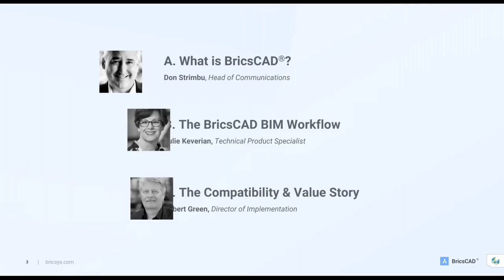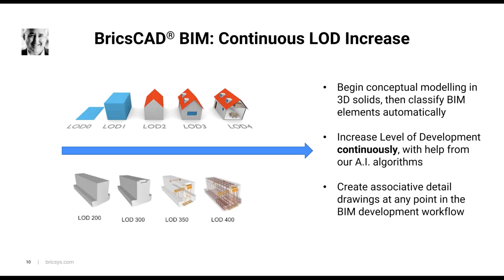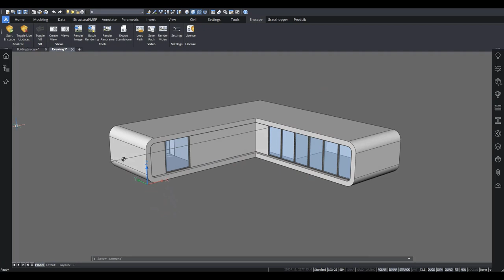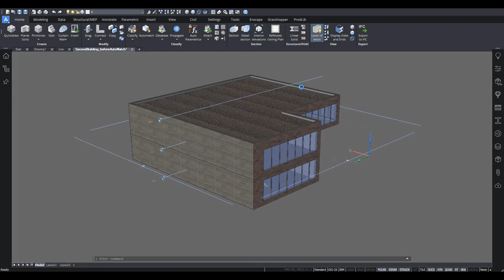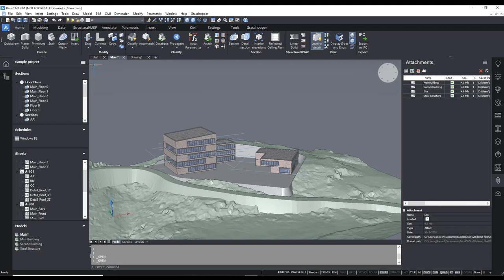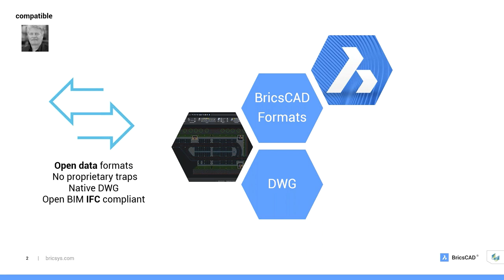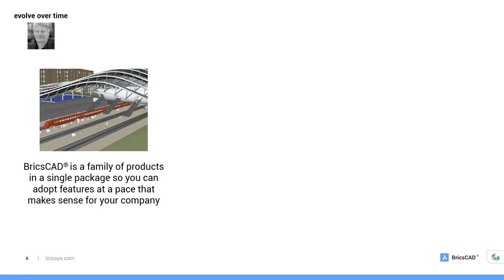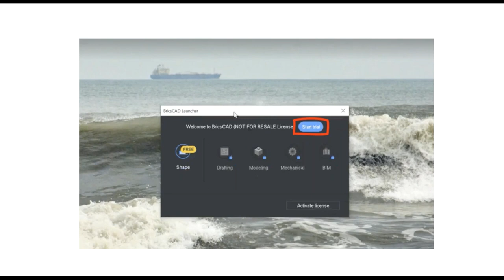Accelerating BIM Workflows with A.I. in BricsCAD BIM l BricsCAD Discovery Webinar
Adding information to a BIM is hard. BricsCAD BIM makes it easy. Using the power of machine learning, BricsCAD BIM simplifies and facilitates the creation of high-fidelity building models. Now, you can see it in action.

In this webinar, you will discover:

 ▸ The complete concept-to-documentation workflow when working in 3D – all in DWG,
▸ Freeform concept modeling in solids, balancing your art and the need for accuracy,
 ▸ Ways to leverage machine learning technology to build continuous and consistent Level of Development in your BIM,
 ▸ And the power of a familiar user interface, combined with a user experience that CAD users already know.

BricsCAD BIM lifts creativity, not complexity.